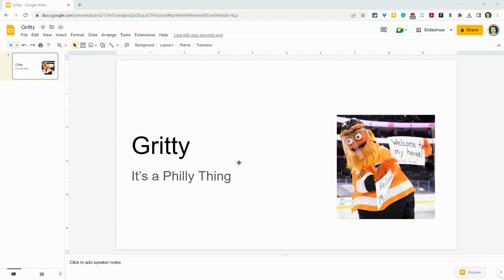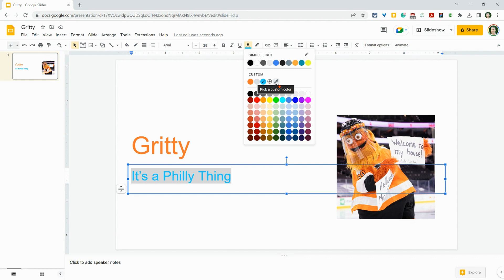Google Workspace Color Picker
Check out the new color picker in Google Docs, Drawings, Sheets, and Slides.